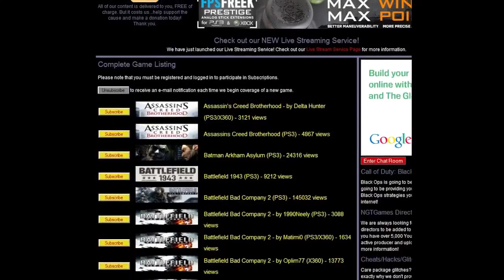Bagpipes, Blood and Gameplay | NGT Spotlight: Hypermole